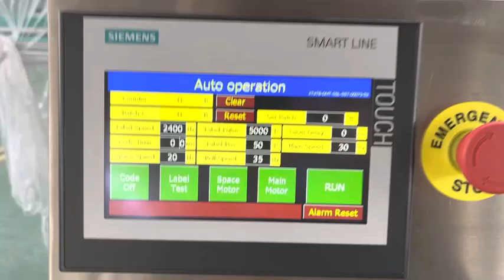Tall round can labeling machine with higher power motor wrap around